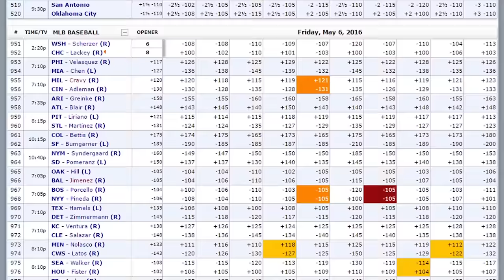California Golden Bears vs USC Trojans Pick College Football Week 9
The USC Trojans are a big home favorite against the California Golden Bears in College Football Week 9, and USC will have the edge in scheduling as Cal will come into the game on a short week. Professional handicapper Troy West from TroyWins.com breaks down California vs USC and gives a free pick with SBR Videos hosts Mike Brenner and Peter Loshak.